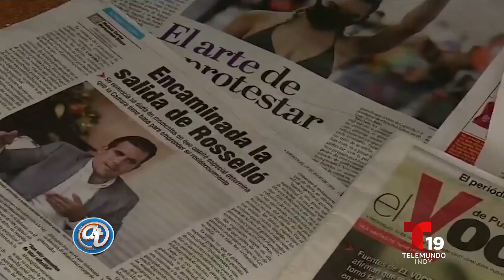Acceso Total / Telemundo - Puerto Rico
Bárbara Laboy & Amado Velázquez estuvieron en los estudios de Telemundo 19 y nos hablaron de la situación actual de Puerto Rico y su apoyo desde el estado de Indiana.